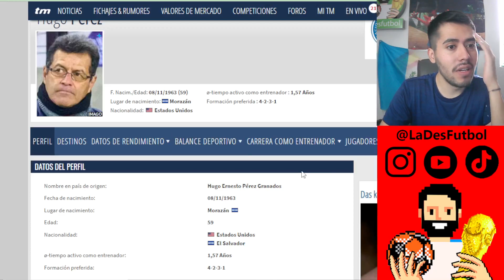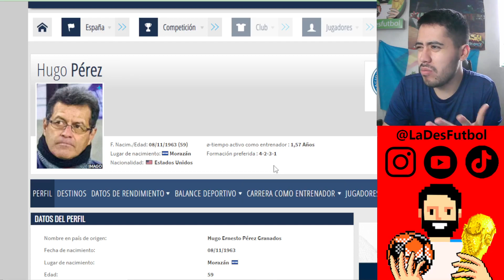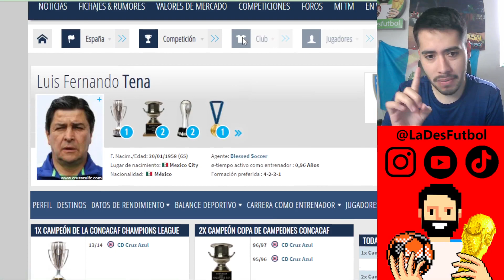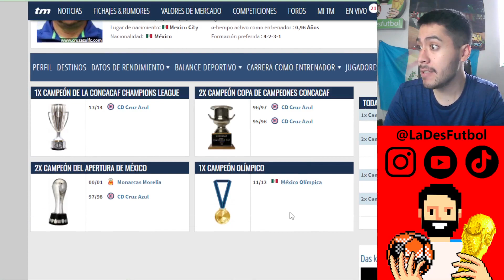¿HUGO PÉREZ ES MEJOR QUE TENA? PERIODISTAS SALVADOREÑOS DEBATEN Y NO ME CREO LA COMPARACIÓN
En este video reaccionamos a un debate realizado por el medio salvadoreño el Gráfico TV en el que se preguntan quién es mejor estratega entre Luis Fernando Tena y Hugo Pérez. La respuesta para mí es obvia, pero está muy interesante de ver el debate.